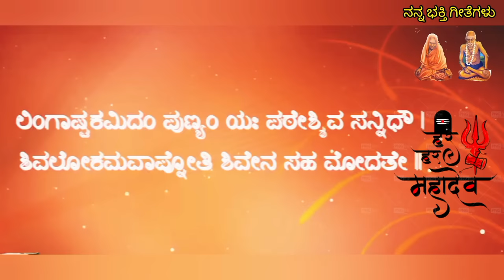Lingashtakam Lyrics in Kannada ಬ್ರಹ್ಮ ಮುರಾರಿ ಸುರಾರ್ಚಿತ ಲಿಂಗಂ